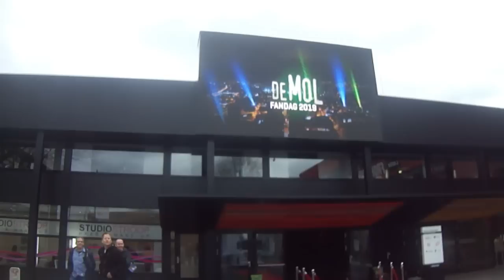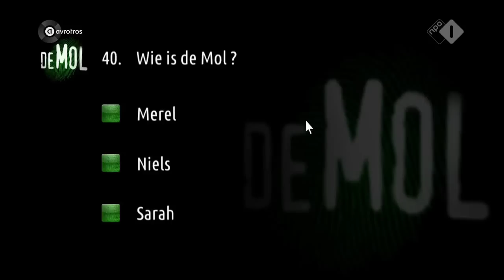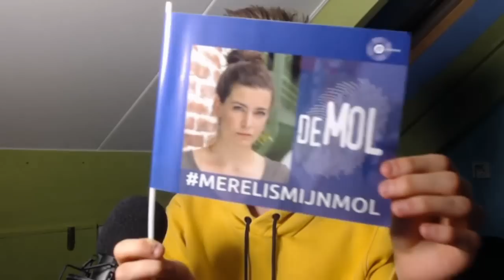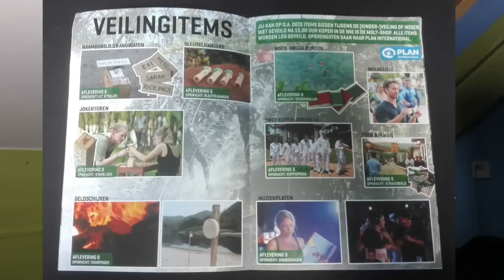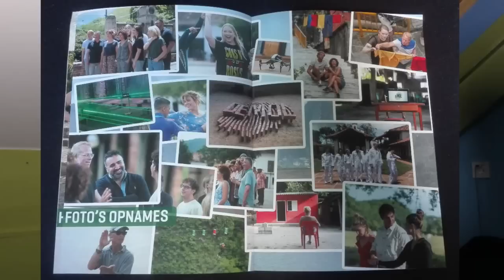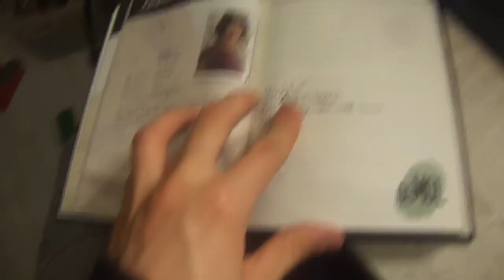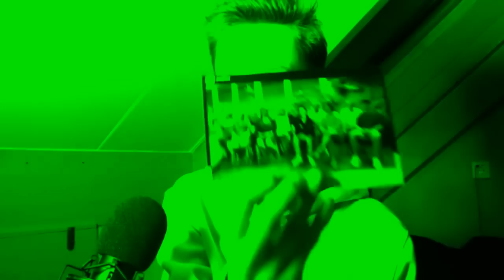WIE IS DE MOL? 2019 FANDAG! - JOCHEMVIS VLOG - #60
Elke Zaterdag en Dinsdag kunnen jullie een vlog verwachten om 15:00! waarin ik een dag van mijn leven film en in een video laat zien!
En elke Zondag en Woensdag kunnen jullie een game video verwachten om 18:00!

Willen jullie een Minecraft map op sturen voor 'map van een kijker? of wil je een vraag stellen stuur mij dan een E-Mailtje